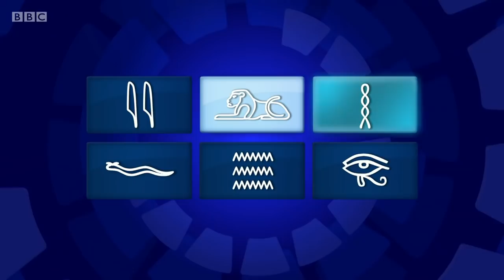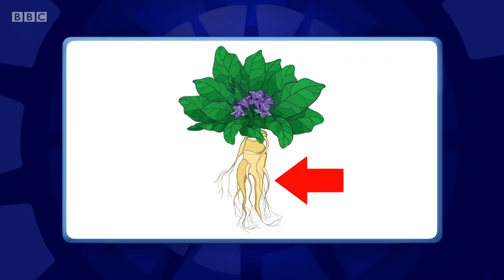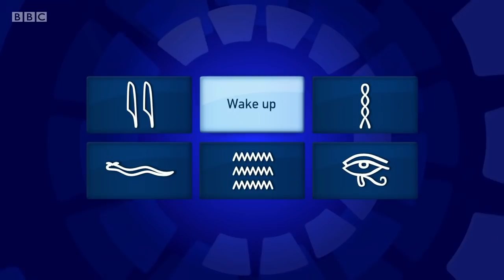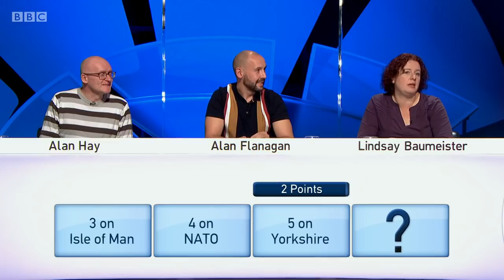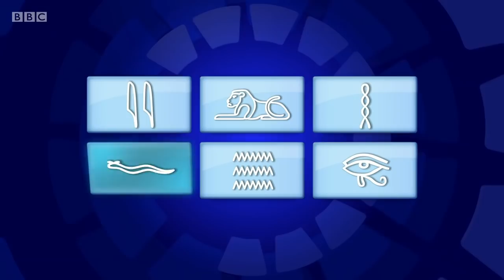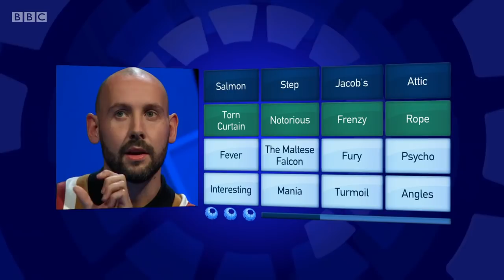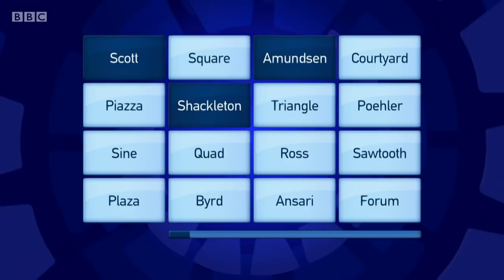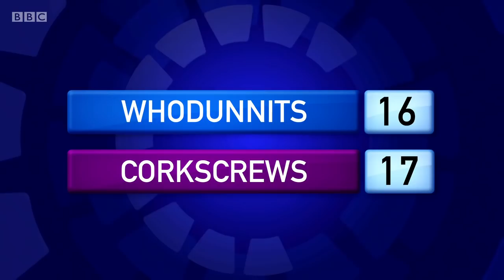Only Connect - Series 16 - Episode 21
The BBC quiz show "Only Connect", hosted by Victoria Coren Mitchell. In this twenty-first episode of the series, the Whodunnits and the Corkscrews feel the pane of protective barriers as they find connections.